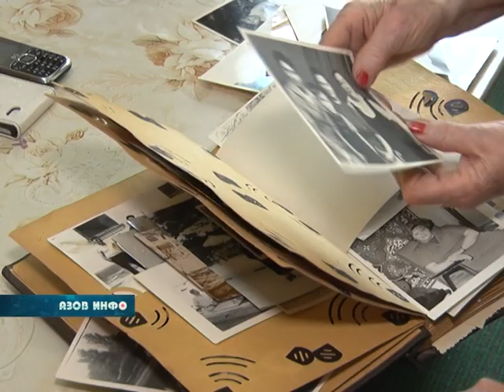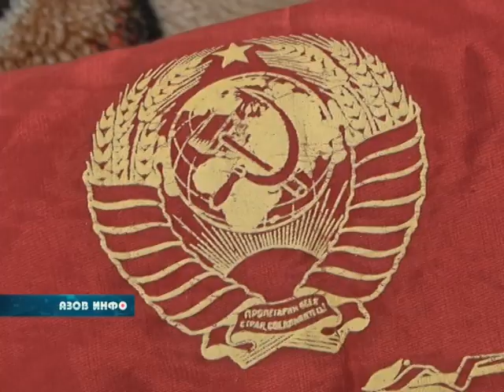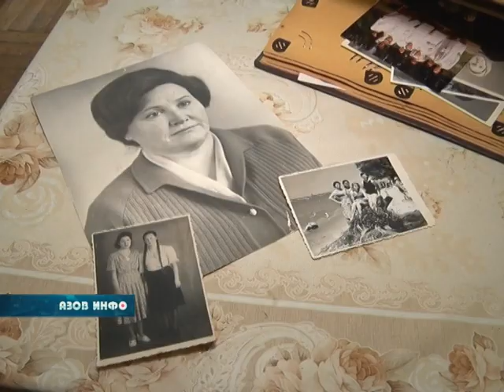Свидетели войны: Раиса Борщова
Чем дальше уходят в прошлое годы Великой Отечественной войны, тем меньше остаётся очевидцев величайшей трагедии XX века, поэтому воспоминания каждого очень важны и дороги. Сегодня наши корреспонденты встретились с Раисой Георгиевной Борщовой, которая начало войны застала девятилетней девочкой.